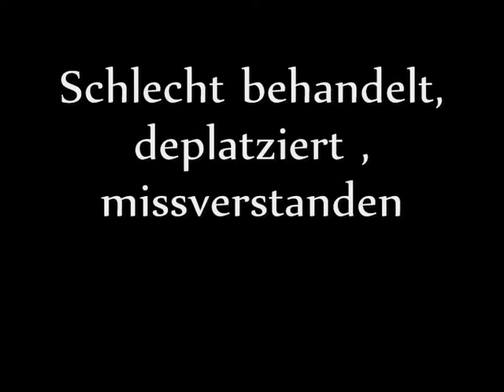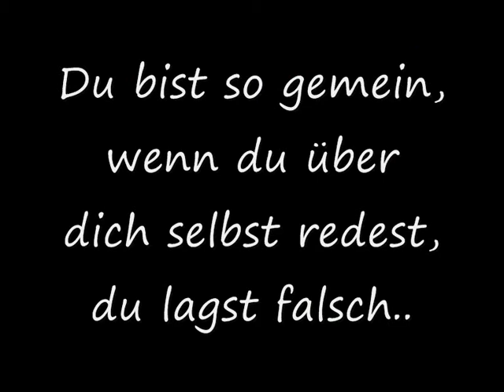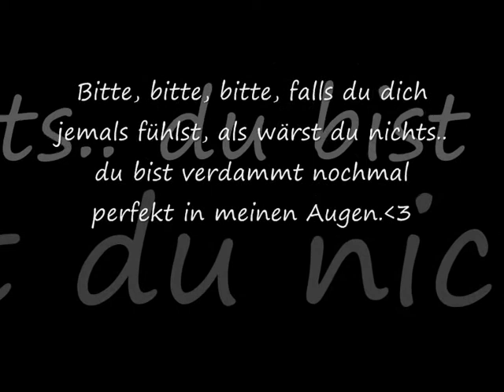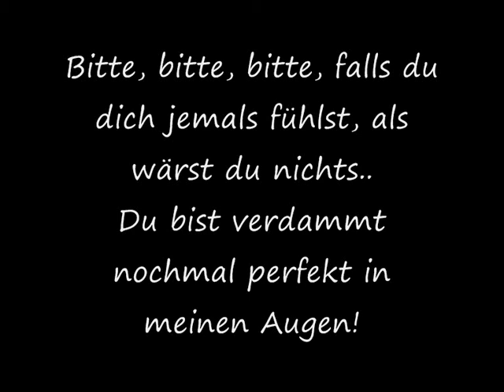Pink Fucking Perfect deutsch